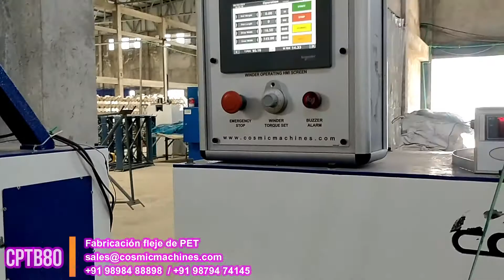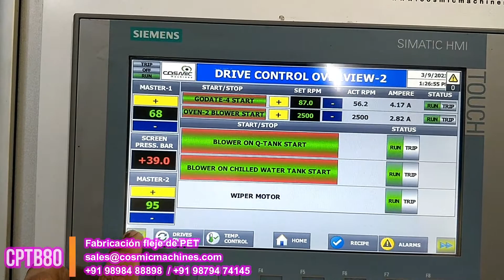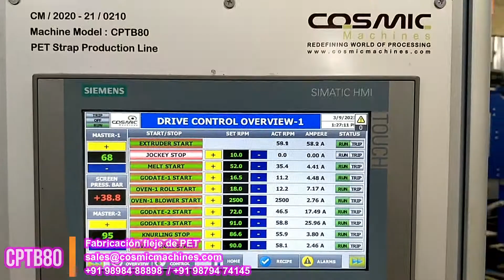Fabricación fleje de PET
El grupo de extrusión consiste en 1 bombas, capaces de producir un total de 2 flejes con dimensiones entre 9,5 x 0,6 hasta 19 x 1 mm. La relación de tensionado está entorno 1 a 8 y la velocidad de arrastre puede alcanzar hasta 160 m/min.